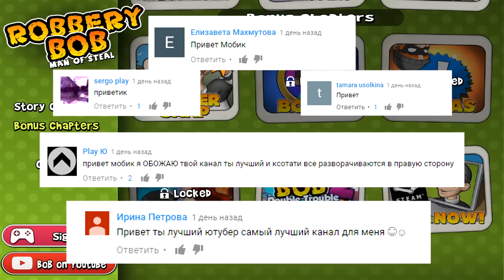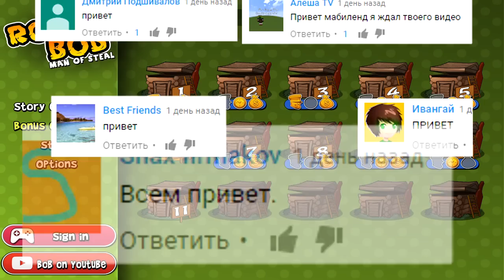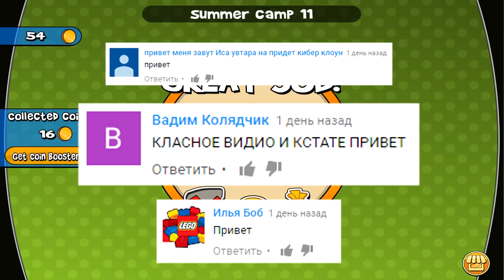ВОРИШКА БОБ [22] ТЕЛЕПОРТИРУЕМ ПОЛИЦЕЙСКИХ! Смешная игра про воришку Robbery Bob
Мы продолжаем проходить бонусные уровни, нашего воришку Боба ждут новые испытания. Сегодня пройдём 4ю бонусную локацию...

Друзья, рад приветствовать вас на игровом канале MobiLand Games. Меня зовут Mobik и здесь мы будем играть в весёлые мобильные игры...